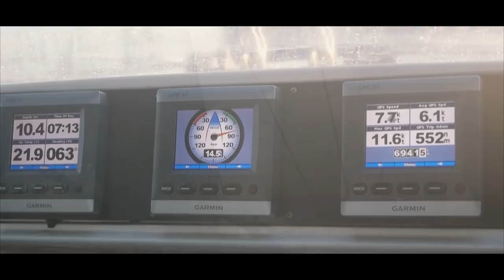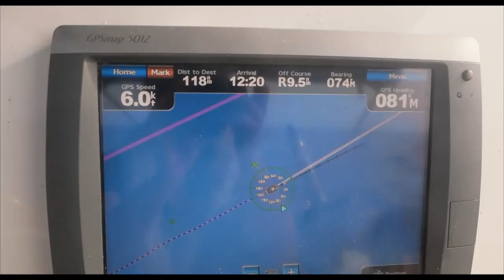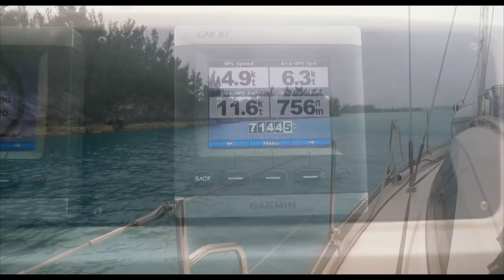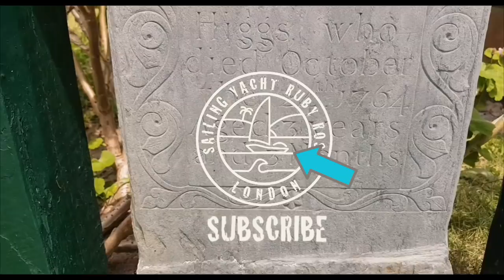Sailing the Bermuda Triangle Ep.61 | Sailing Vlog Bermuda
After sailing 750nm across the Bermuda Triangle & spending 5 nights at sea, we finally arrive in Bermuda. The weather hasn't been amazing and we are all looking forward to seeing land again.